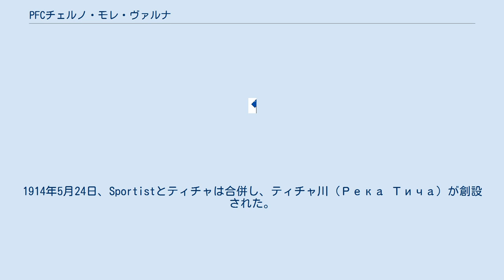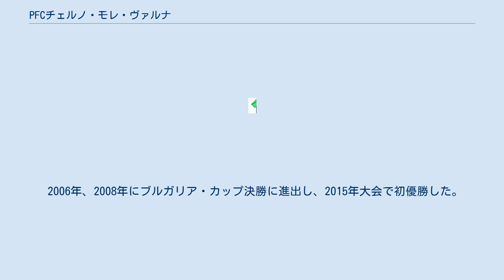PFCチェルノ・モレ・ヴァルナ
ヴァルナ_(ブルガリア)
PFCチェルノ・モレ・ヴァルナ（ブルガリア語: ПФК Черно море Варна）は、ブルガリアのヴァルナをホームタウンとするサッカークラブ。
 1909年、コンスタンティノープルのブルガリア人大学生13人がサッカークラブ「13」を創設した。
学生たちはソフィアに戻ると、すぐにサッカークラブ「Sportist」（Спортист）を創設した。
一方、1913年3月3日に創設されたガラタはカムチヤ川の昔の名前であるティチャ（Тича）に改称した。
1914年5月24日、Sportistとティチャは合併し、ティチャ川（Река Тича）が創設された。
1919年1月21日、クラブは単にティチャと呼ばれるようになった。
 その後、クラブの名称は何度も変更されたが、1959年にブルガリア語で黒海を意味するチェルノ・モレに改称し、現在に至る。
 チェルノ・モレの公式の創設年はSportistが創設された1909年ではなく、ガラタが創設された1913年とされている。
クラブはPFCスラヴィア・ソフィア、レフスキ・ソフィアと共にブルガリアで最も古いサッカークラブの一つである。
 2006年、2008年にブルガリア・カップ決勝に進出し、2015年大会で初優勝した。
 出典 注：選手の国籍表記はFIFAの定めた代表資格ルールに基づく。